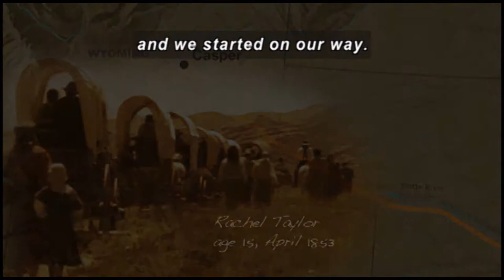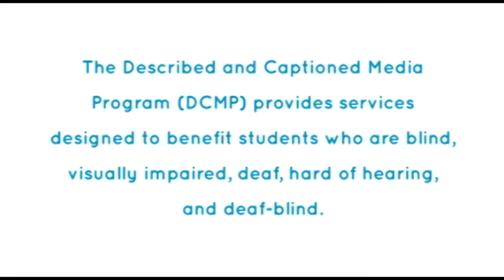IN PURSUIT OF A DREAM (Accessible Preview)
Two dozen teenagers and three teachers go back in time, dress as the pioneers did, and travel by wagon train on the Oregon Trail from Wyoming to Oregon. Along the way they meet a variety of other people, from topographical engineers mapping the West to gold seekers headed to California, and Indians wanting to trade. The interactions of the students in the film mirror those experienced by the thousands of people who crossed the country in the mid-1800s that helped create the nation as we know it today. The kinds of hardships and problems encountered by the kids are the same as those encountered by the pioneers.

Producer/Distributor: LANDMARK MEDIA
Production Year: 2009
Grade Level: 6-12